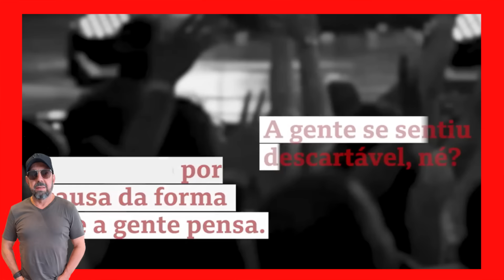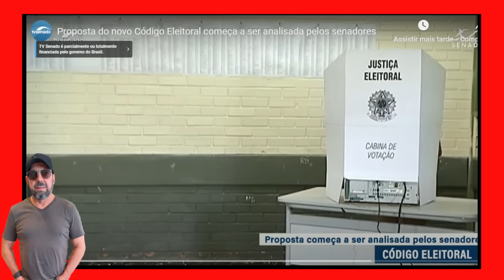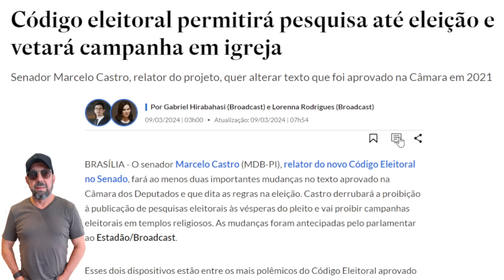Lei eleitoral proibirá política em igrejas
O bolsonarismo vai perder seu maior trunfo eleitoral; na eleição de 2024 não será permitido pedir voto ou criticar adversários políticos em cultos religiosos